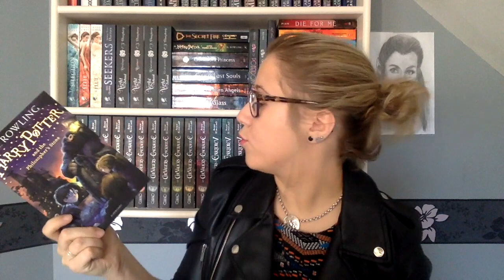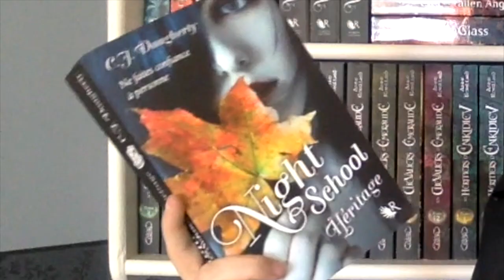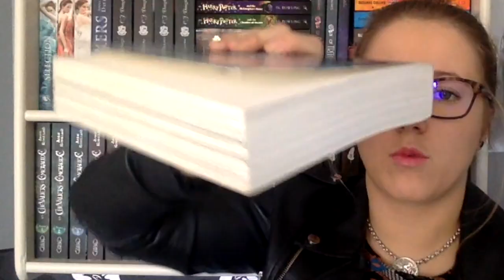BOOK COURTSHIP TAG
Hello! Aujourd'hui on se retrouve pour un TAG ! J'espère qu'il vous plaira !

Questions :

1. Attirance initiale : un livre que tu as acheté à cause de la couverture ?

2. Premières impressions : Un livre que tu as acheté à cause du résumé?

3.Douce parole : Un livre qui a une belle écriture ?

4. Premier RVD : un premier livre de saga qui t'as fait acheter le reste des tomes ?

5. Les coups des fils tard dans la nuit : un livre qui t'as tenu éveillé tout la nuit ?

6. Toujours dans mon esprit : un livre auquel tu ne peux pas t'empêcher de penser

7. A devenir physique : un livre dont tu aimes le tenir/toucher ?

8. Rencontrer les parents : Un livre que tu recommanderais à toute ta famille ?

9. A penser au futur : un livre ou une saga que tu sais que tu reliras beaucoup de fois dans le futur ?

10. Partage ton amour : qui tagues-tu ?

Récapitulatif des lives :

- Samedi 12 Décembre 2015 à 20h30 : Le Feu Secret / The Secret Fire

◘ Vous pouvez également me retrouver sur booknode avec le pseudo Livrement-addict
◘ Wish List Amazon